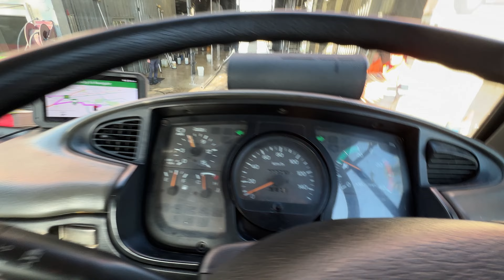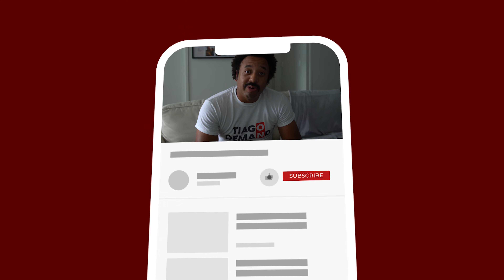PERDI MEU EMPREGO? job na australia | newcontent is on tiagoondemand truckdriver 🔥🔥🔥🔥🔥🔥🔥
Meu caminhão vai ter que fazer inspeção!!! Será que vou perder meu emprego?